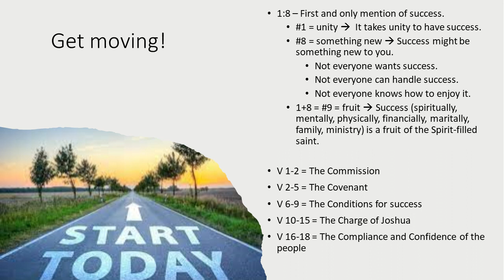Joshua 1 - Get moving!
Series: Successful Saints - Chapter study through the book of Joshua by Pastor Cowgill.

8/12/23

If you would like to give a donation to help us plant a church on the east side of Columbus, Ohio and reach the inner city for Jesus Christ, please click on the following

Mailing address:
This Rock Baptist Church or Save Some Ministries or Pastor Aaron Cowgill